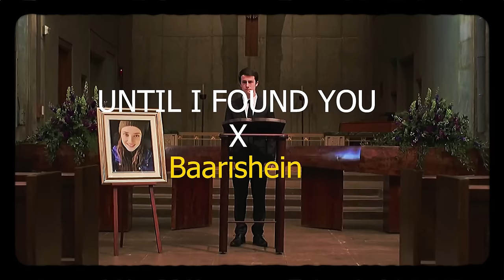Until I Found You x Baarishein Full Version | Instagram Viral Song Mashup | Proyash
⭐️ Listen to "Until I Found You x Baarishein" Mashup by Proyash
• Original Credits:

Baarishein - Anuv Jain